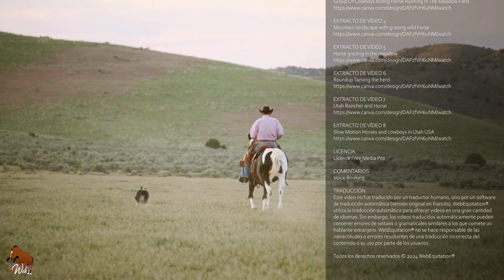Americano Paint Horse, los caballos más comunes después del Cuarto de Milla, Origen de las raças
Originario de Estados Unidos, el Americano Paint Horse es una raza que desciende de los caballos que llegaron al Nuevo Mundo con los conquistadores, en particular los traídos por el explorador español Hernando Cortés en 1519. Su nombre fue cambiado frecuentemente desde el siglo XIX hasta el 1900. Entre estos, podemos citar nombres como Pinto, Paint y Skewbald.